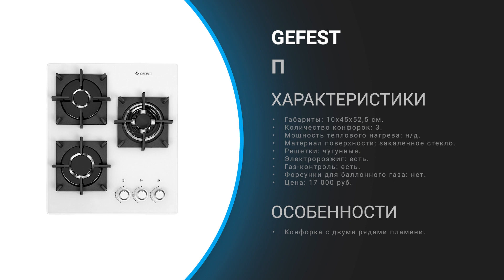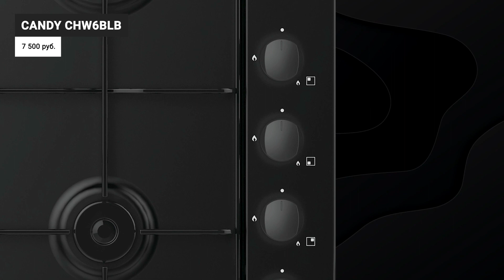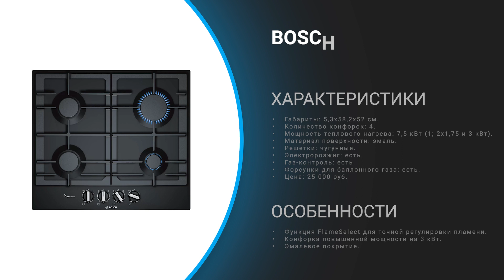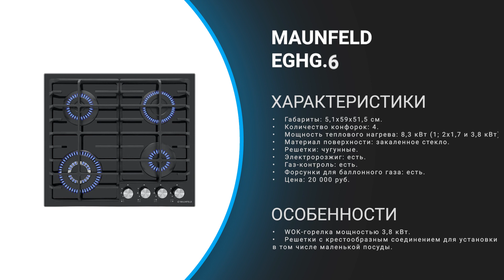Лучшие газовые варочные панели ✅ Рейтинг 2023 года ✅ ТОП–10 по качеству и надежности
При выборе газовой варочной поверхности нужно обращать внимание не только на исполнение, размер и дизайн панели, но и на наличие конфорок увеличенной мощности, элементов комфорта, безопасности, а также качество решетки. Я изучил представленный сегодня на рынке ассортимент,, сравнил характеристики, особенности и стоимость моделей. А чтобы лучше разобраться в эргономике, изучил также отзывы владельцев. На основании этого я подготовил ТОП-10 лучших газовых панелей на 2023 год, в который вошли модели стоимостью от 5 до 25 тыс. рублей с разным оснащением, возможностями и с разным количеством конфорок.

00:00 Рейтинг лучших газовых варочных панелей 2023 года

Лучшие панели с двумя конфорками

01:05 Krona CALORE 30 BL

02:04 Hansa BHKW330300

Лучшие панели с тремя конфорками

03:21 GEFEST ПВГ 2100-01 К32

04:19 Weissgauff HGG 451 WFH

05:43 LEX GVG 430 BL

Лучшие варочные панели с четырьмя конфорками

06:59 Candy CHW6BLB

08:15 Bosch PCP6A6B90R

09:46 GEFEST ПВГ 2232-01

10:49 MAUNFELD EGHG.64.63CB/G

12:28 Midea MG696VGB